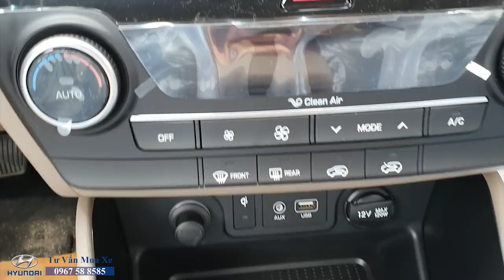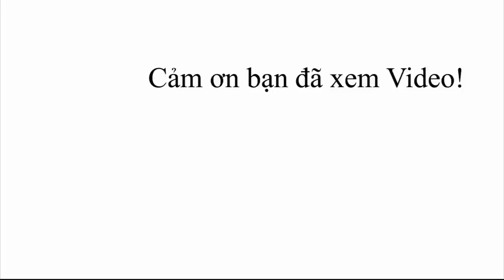"HUYN ĐAI TUCSON" - Giá xe Tucson máy xăng đặc biệt giảm 10 triệu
Hyundai Tucson khuyến mại siêu khủng.